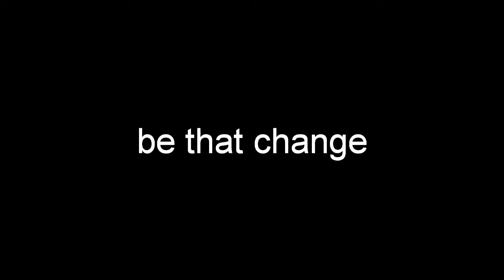Matis | Best parts in 2013? | Last video before 2014!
I like sausage
 P.S. WALT IS TAMPON KING